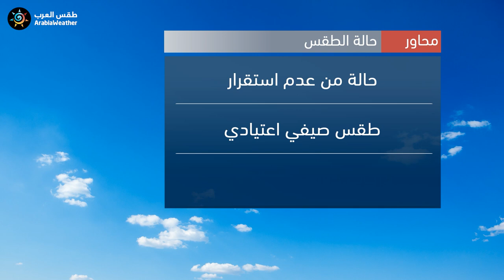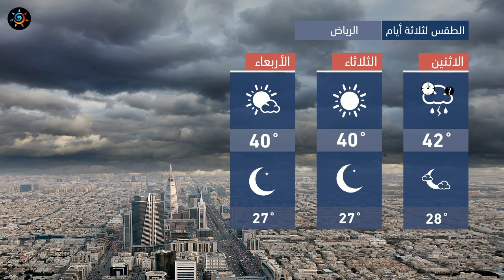طقس العرب - السعودية | النشرة الجوية الرئيسية | الأحـــد 2020/8/30